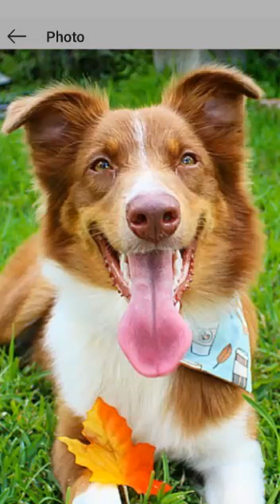Home- (option 2 )